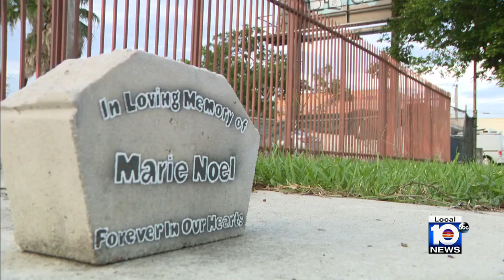Man charged with first-degree murder after fatally shooting 2 homeless people in Miami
A man has been charged in the January murders of a homeless man and woman on the streets of Miami-Dade County, Miami-Dade State Attorney Katherine Fernandez Rundle announced Thursday.